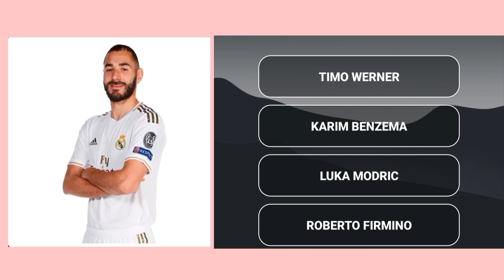اختار اسم اللاعب من الاختيارات | choose